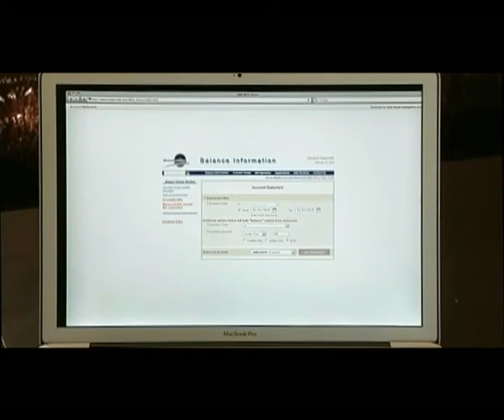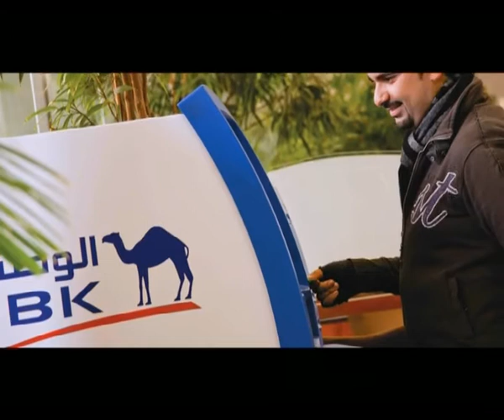NBK: Corporate Documentary Video (2012) | Production: Phoenix Media Kuwait | English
NBK: Corporate Documentary Video (2012)  | Agency: JWT, Production: Phoenix Media Kuwait

• Category: Corporate Documentary Video/ film
• Produced by: Phoenix Media Production
• Agency: JWT, Kuwait
• Client/ Product: NBK (National Bank of Kuwait)
• Dur: 12 mins 15 sec
• Language(s): English & Arabic version
• Format: Full HD (Aspect Ratio - 16:9)

Production Credits:
• Producer: Tony Faddoul
• Director: Amitav Samazder
• Production Coordination: Eden Aboujaode
• DoP/ Camera: Pièrre Chouery
• Jemmy Jib Asst: Noor Miya "Khokon"
• Graphics & Animation: Ahmed Mohsen
• Sound: Abood, Jack
• Editing: Mohammad Deghlan
• Grip: Hardeep Singh Sekhon